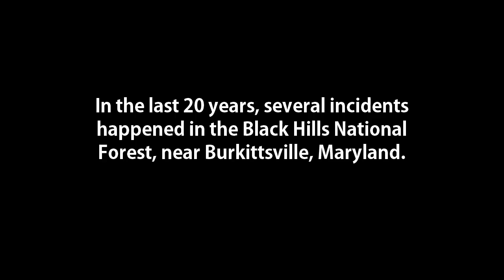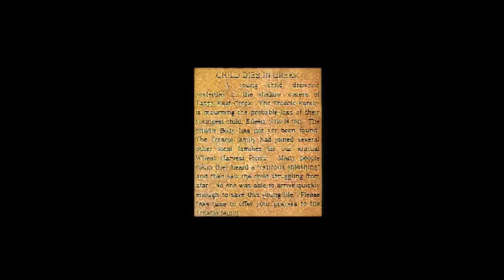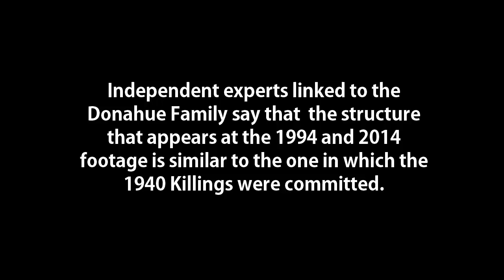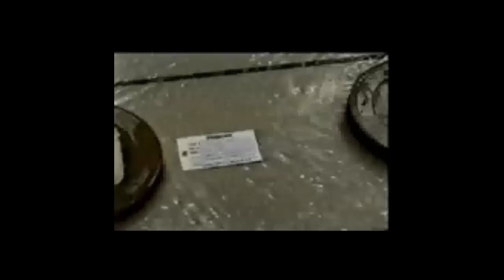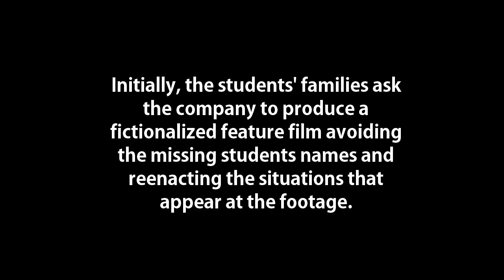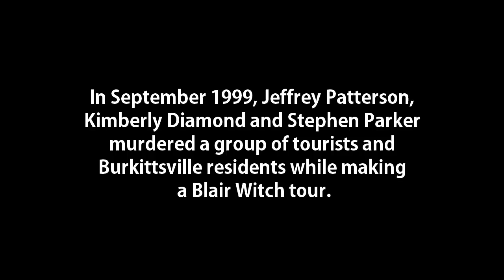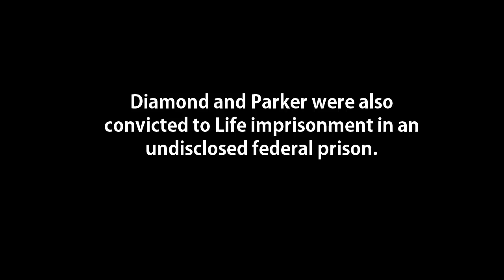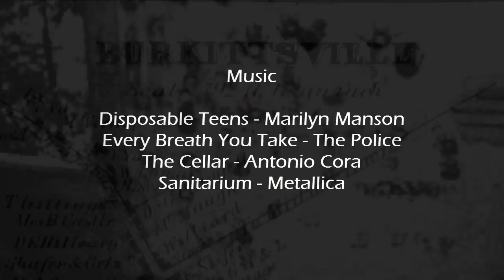Blair Witch: A Documentary Prequel (2016)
A documentary that analyzes the background of the Blair Witch legend, the reactions from families and Burkittsville inhabitants and the aspects behind the events featured in The Blair Witch Project, Book of Shadows: Blair Witch 2 and Blair Witch.